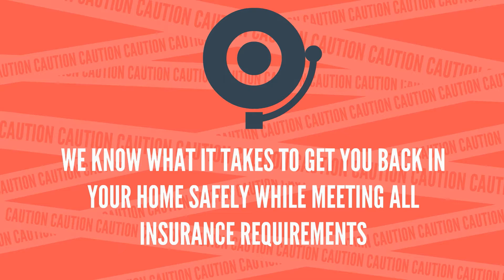Edmonton Furnace Cleaning - Smoke Damage Experts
Edmonton Furnace Cleaning

Don's Power Vac has been operating since 1965 and is know as a leader in Commercial and residential Edmonton furnace cleaning. We are very experienced in smoke dame cleaning of duct work.